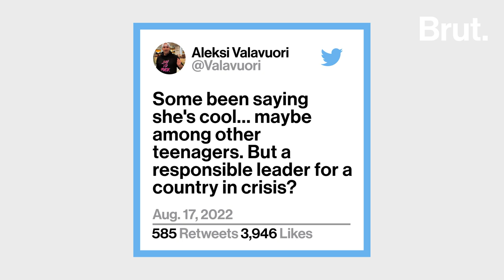The Life of Sanna Marin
"I have nothing to hide." A leaked video of her partying has put the Finnish prime minister back in the news. But Sanna Marin isn't a stranger to harsh, and sometimes sexist, scrutiny ...